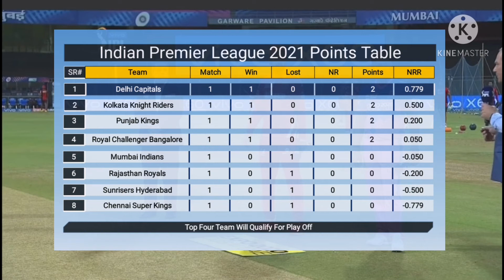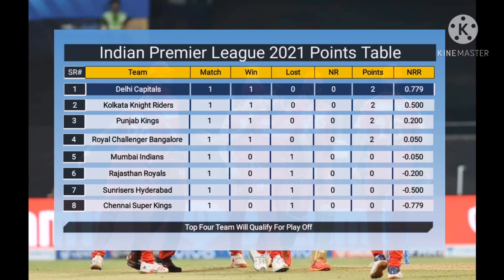IPL latest points table after Punjab vs Rajasthan royals || IPL standing 2021